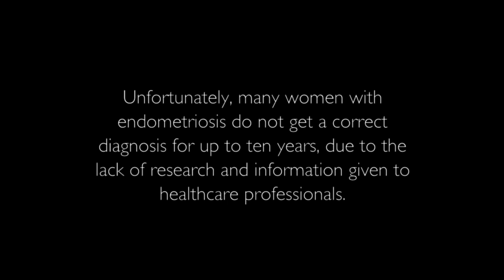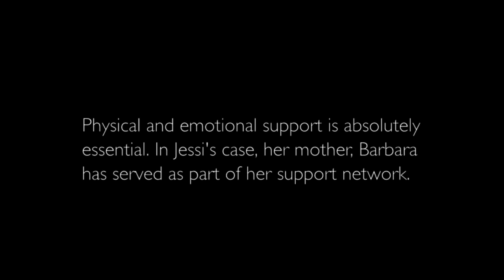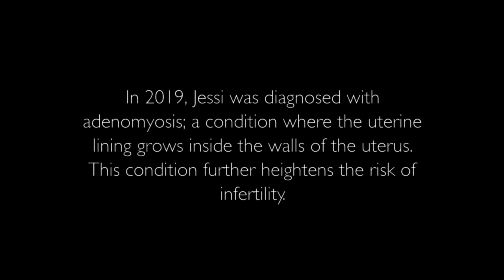1 in 10: an Endometriosis Documentary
A short documentary telling the story of Jessi Baker and her journey with endometriosis. This film covers her experiences with great pain, loss and eventual joy through the birth of her daughter, Maeve. Jessi's mother, Barbara, also gives her perspective as a parent of someone with endometriosis.

Made as an assignment for JMC Academy Melbourne

Starring:
Jessi Baker
Barbara Singleton
Maeve Foxx

Produced, Directed and Edited: Charlotte Baker